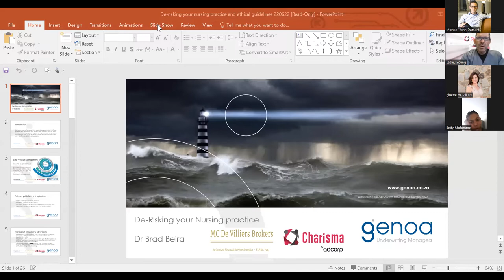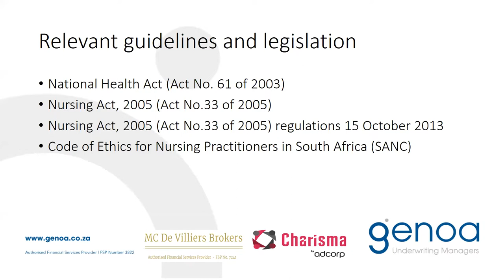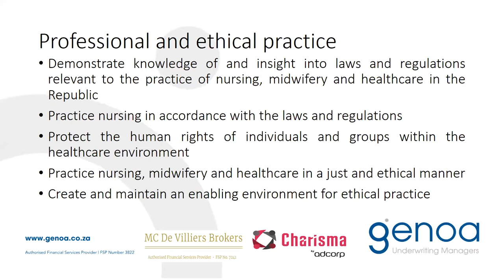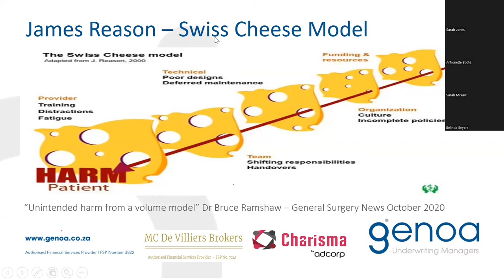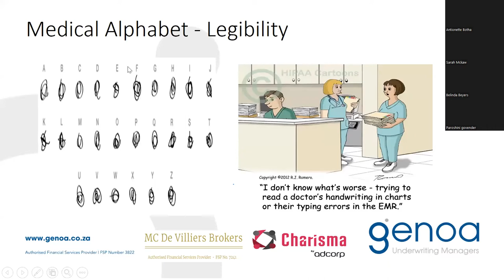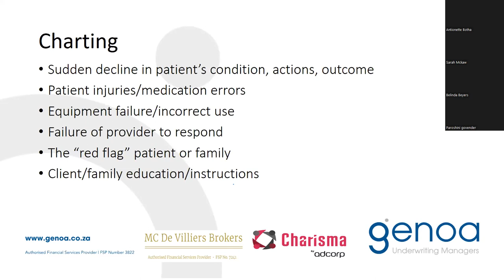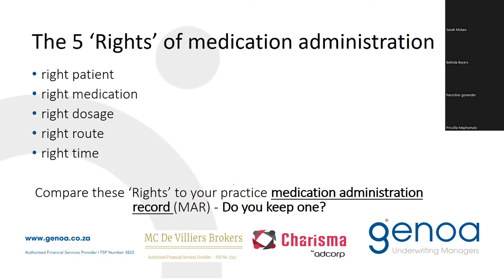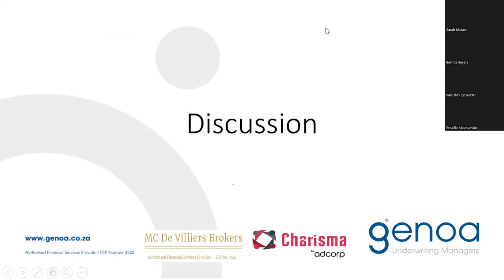Online sessions: De-risking your nursing practice and ethical guidelines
On Wednesday, 22 June , Charisma, MC de Villiers Brokers in conjunction with Genoa Underwriting Managers hosted a CPD accredited talk on De-risking your nursing practice and ethical guidelines.